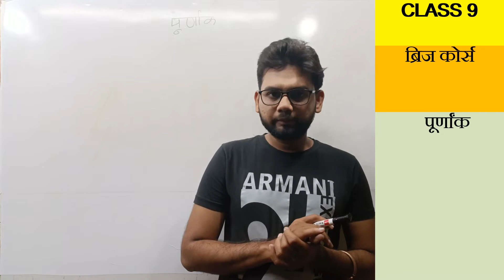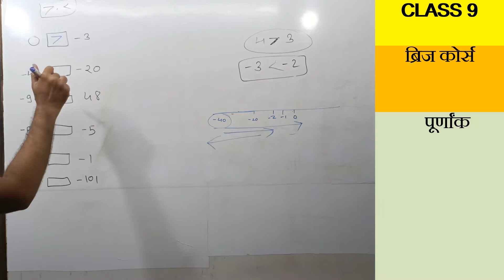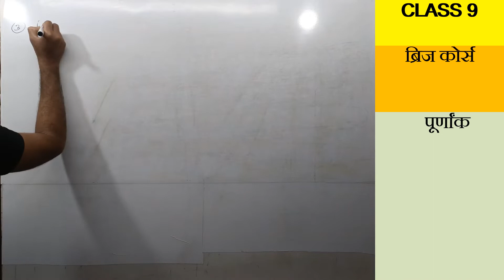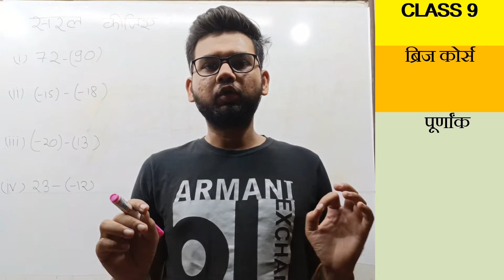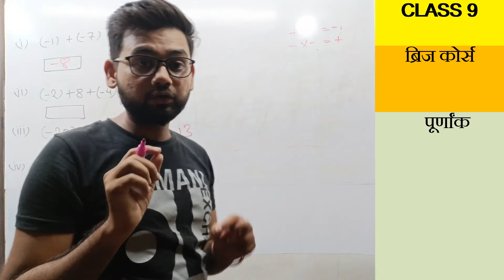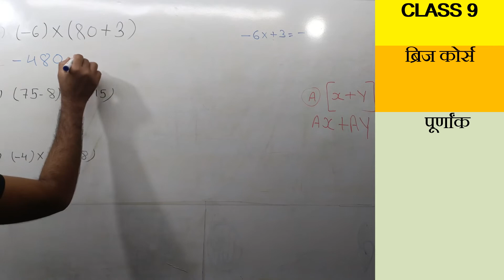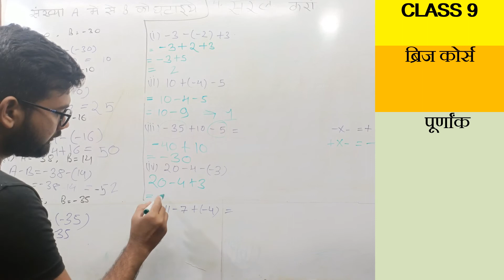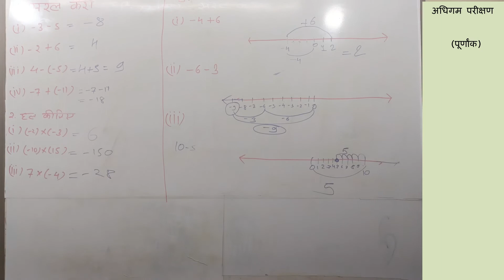bridge course 9th math 2022-23 ब्रिजकोर्स 9 वी गणित maths गणित मिड लाइन टेस्ट MID LINE TEST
1) कक्षा 9वी गणित ब्रिज कोर्स
2) MP Board class 9 maths bridge course
3) Class 9th Bridge course
4) Bridge course - Maths 9th
5) Bridge course class 9th maths
6) mp board 9th maths bridge course
7) Basic maths class 9th
8) Basic Maths Day 1
9) Basic maths in hindi
10) Basic maths for beginner

कक्षा 9वी गणित ब्रिज कोर्स भाग 4
नववी गणित ब्रिज कोर्स